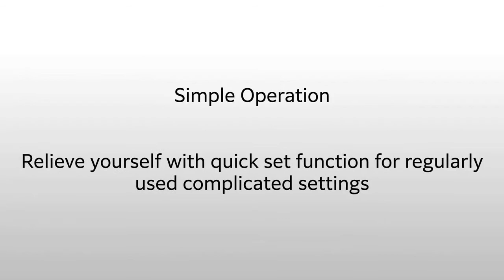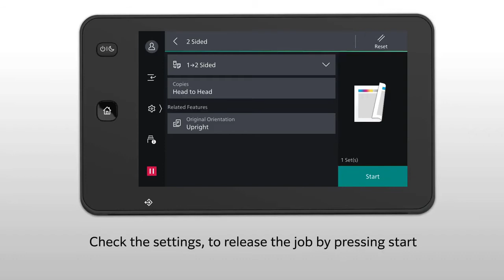Meet your brand new experience!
Make your experience, an "Apeos" experience.

Note: This video was shot with an Apeos C3070.
Please note that some displays and operations may differ depending on the product.